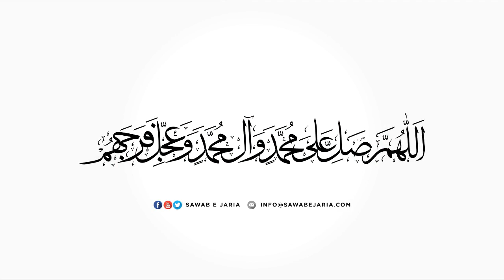Masail of taking Loan from bank and interest Maulana Aamir Yasoobi [SawabeJaria]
Masail of taking Loan from bank and interest
Maulana Aamir Yasoobi
[SawabeJaria]